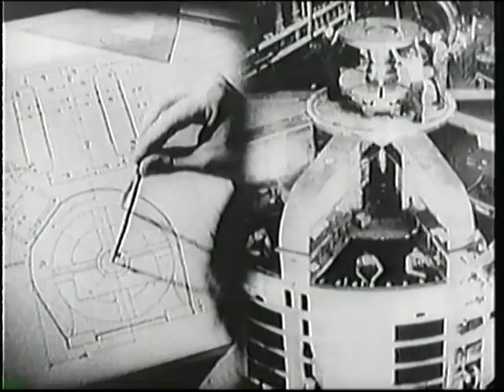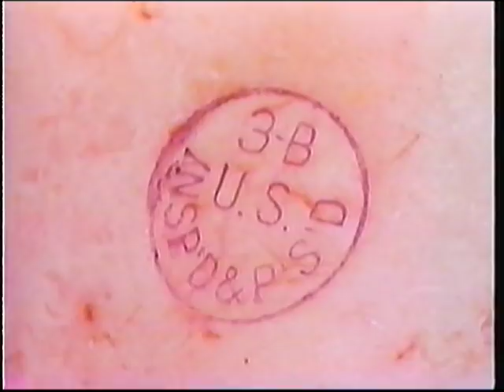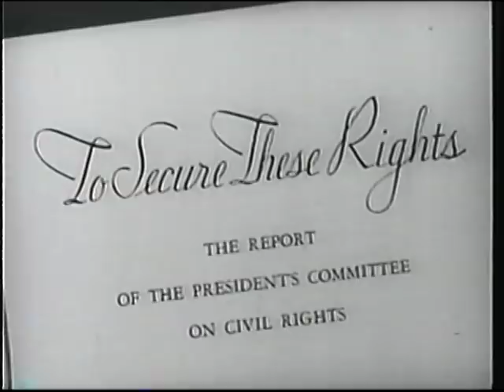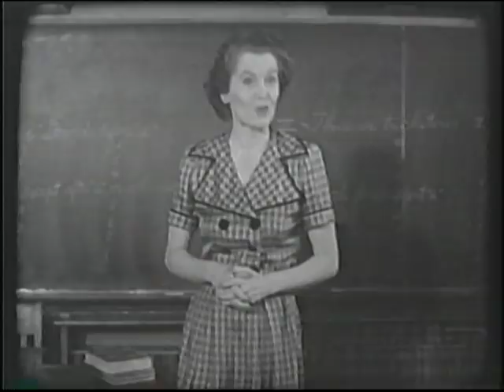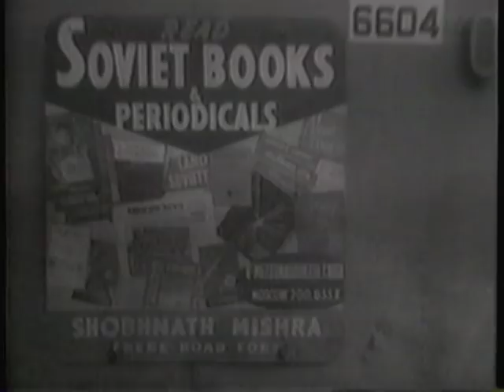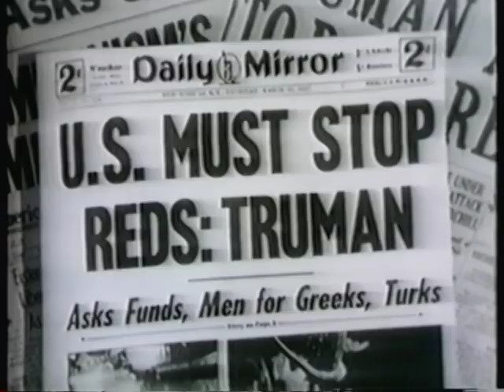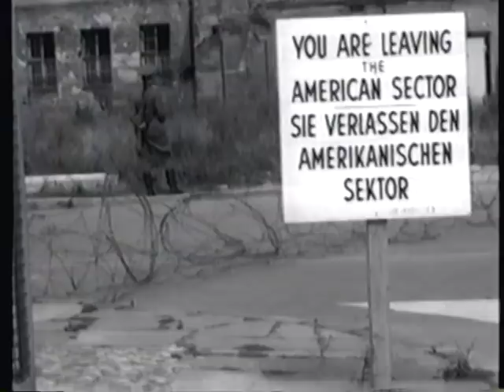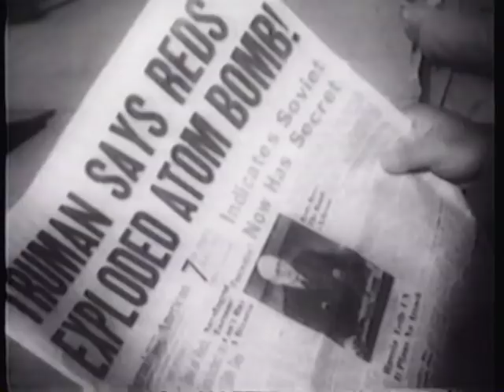Post and Cold War to 1960 Video